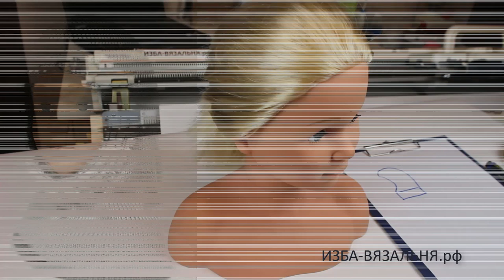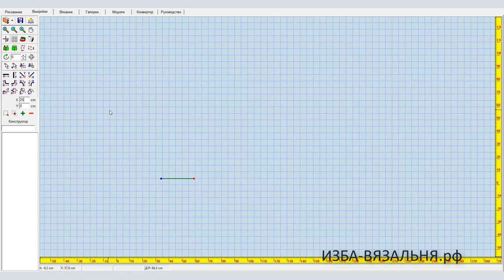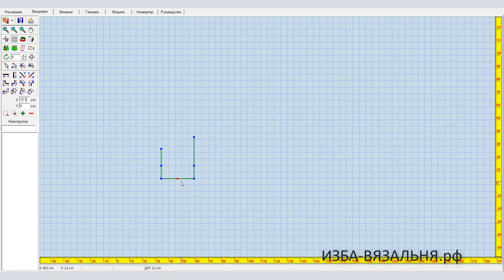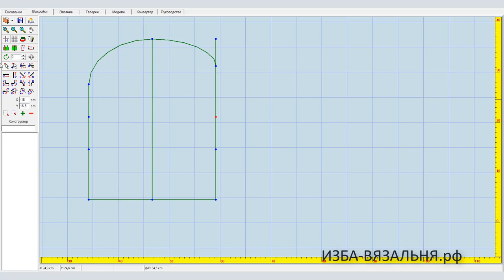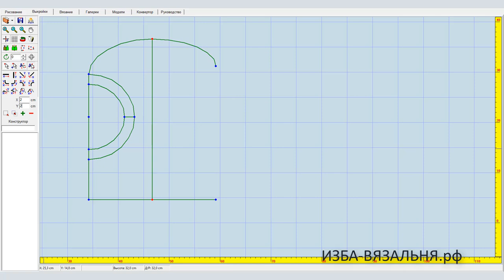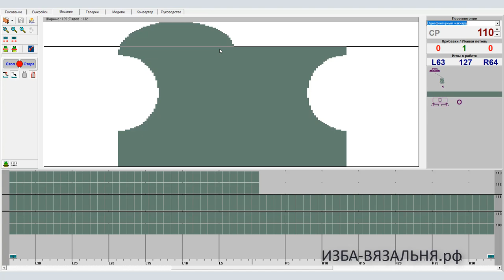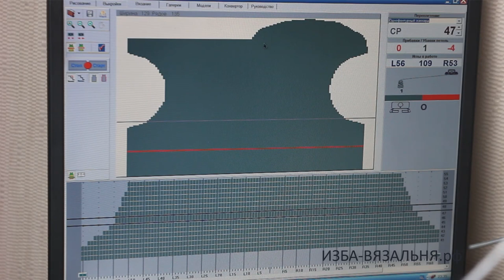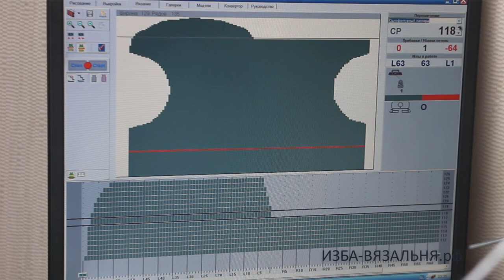Шапочка-капюшон ( балаклава, шлем, подшлемник)✅ Схема и вязание на вязальной машине. часть 1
Очень востребованная модель в 2020 года.
В видео показано как снимать мерки, составить схему и вязать с  помощью программы КниттСтайлер.
Школа машинного вязания Н. Некрасовой "изба-вязальня":

💢Открытые плейлисты:💢

Мы предлагаем:
- Обучение с нуля новичков он-лайн на любых вязальных машинах:

ИЗБА-ВЯЗАЛЬНЯ.рф   kvadrat-n.ru

школамашинноговязания Экипировка для лыжных видов спорта, лыжных гонок, сноуборда,катание на лыжах, лыжная эстафета
. Балаклава хорошо закрывает лицо и ее легко связать на вязальной машине
Балаклавы можно отнести к разряду шапочки трансформера
 В вязании используется тонкая бобинная пряжи или пржа для ручного вязания